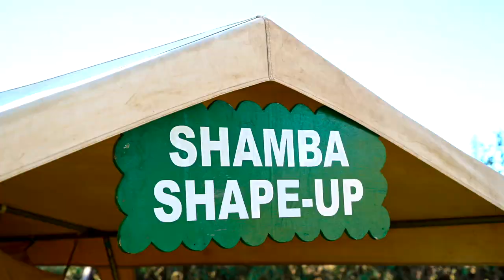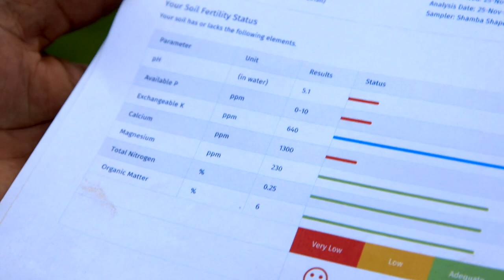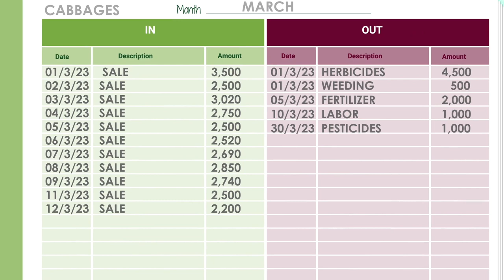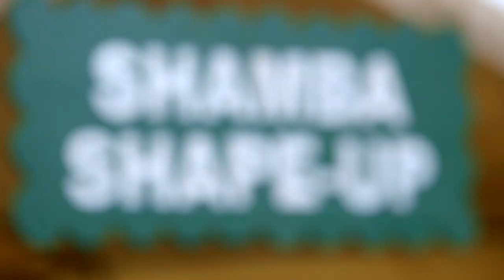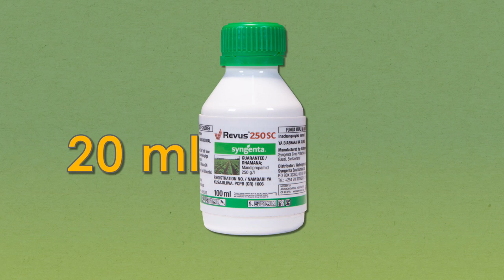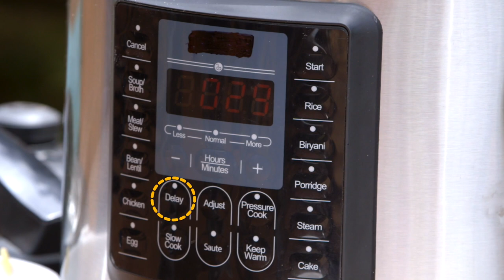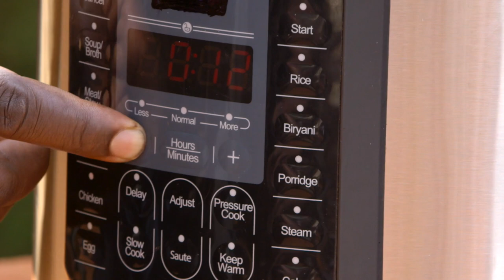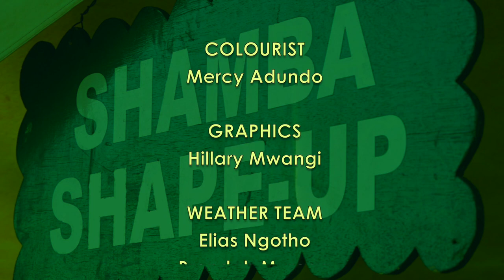Shamba Shape Up Sn 13 - Ep 6: Soil Test, Calf Care, Potato, Financial Literacy & EPC (English)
This week we’re in Ndondori in Nyandarua and we are visiting young farmers Anne and David.

Anne and David are a young couple, really keen on farming. David got some land from his parents and is now a potato and dairy farmer. He has slowly been growing his farming and is currently building a cow shed to increase his dairy production. Anne is a chama member and is keen to learn better farming practices.

     1. Importance of Soil testing
     2. Calf management
     3. Turning your farm in to a profitable business
     4. How to protect your crops from pest and diseases
     5. A quicker and cheaper way to cook your meals